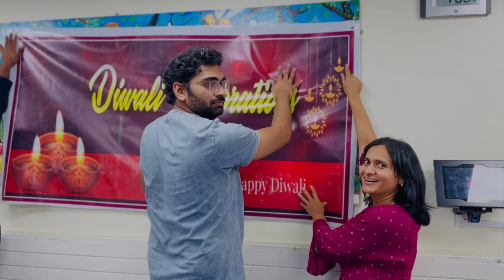మా ఇంటి దీపావళి /// weekend Diwali Celebrations with friends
3) International shipping available

4) Best reviewed page on Instagram

5) Motive of the page - Quality with affordable price and latest designs

6) Types of sarees -Pattu, banaras , paithani , soft silk , Kubera Pattu , organza ,Bandini ,Pochampally,Chiffon,Tussar , Georgette ,Kora silk , Tissue , Cotton.

7) Service - Provides tracking id , Trusted page

General information to be mentioned

1)We share collections through WhatsApp too ( for people who don’t have Instagram )

2)U can mention that ur motto is to support women empowerment who are growing online

About the saree
1) The saree is a beautiful  soft Kalamkari silk

2)The saree is a beautiful soft BANASARI silk. Bright colours also available. But yellow  colour is my personal choice.

Both the sarees are grand and can be wear to functions also

Please show the zoom in of the saree and pallu and blouse

Show my page one screenshot in the side for 1/2 secs

Please let me know ur thoughts on this . We can alter if required ❤️😊